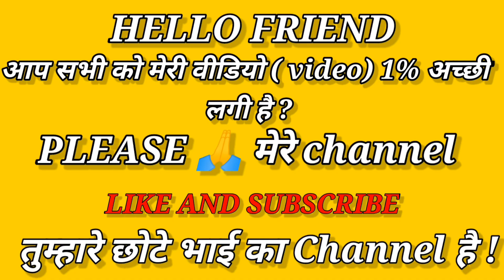Round 2 Hell funny sound effects | part 3 | Round 2 Hell background music